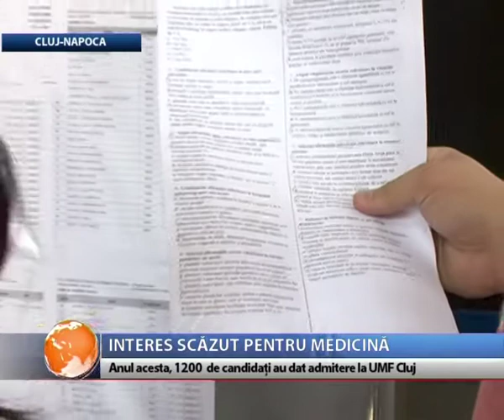Interes scăzut pentru medicină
Tot mai puţini tineri se îndreaptă către facultăţile de medicină,  iar unul dintre motive ar fi problemele mari cu care se confruntă la ora actuală sistemul medical românesc.  La Universitatea de Medicină din Cluj, de pildă, anul acesta doar 1200 de candidaţi s-au prezentat la concursul de admitere, faţă de 2352 anul trecut.